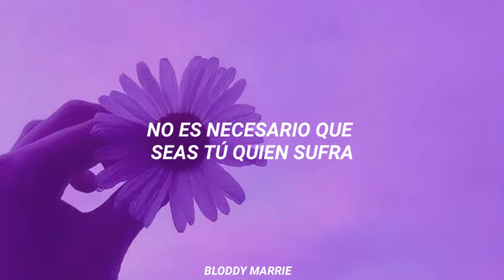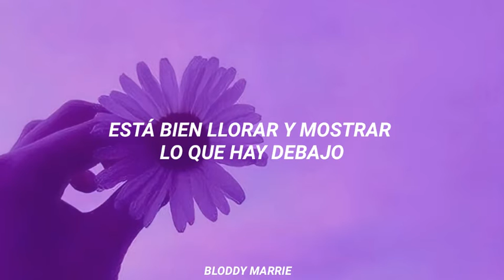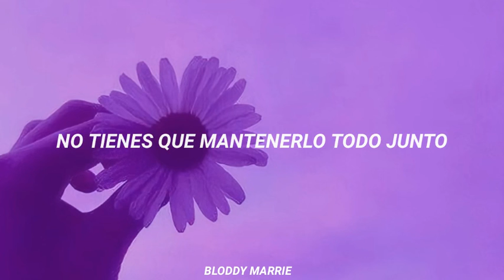Sody - Hold it all together (Sub. Español)